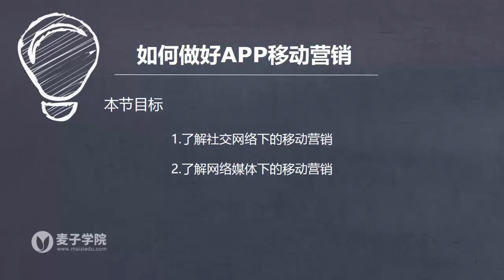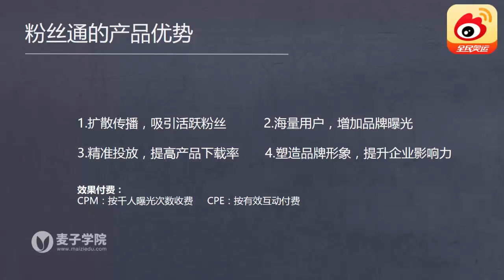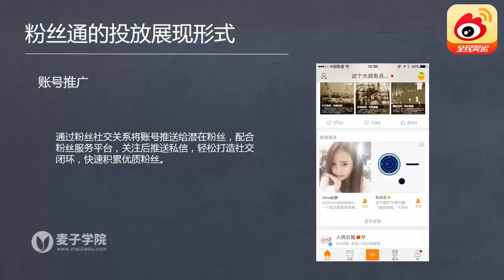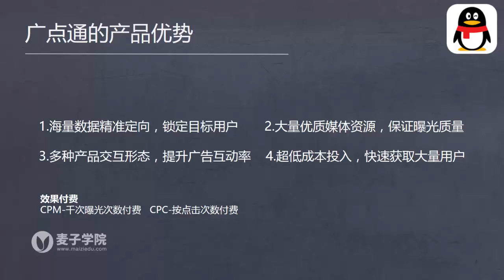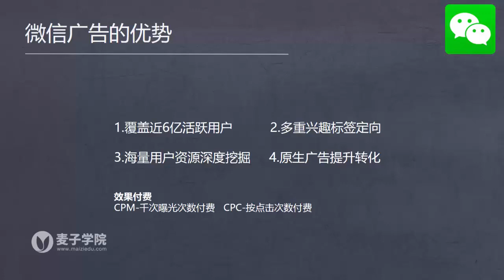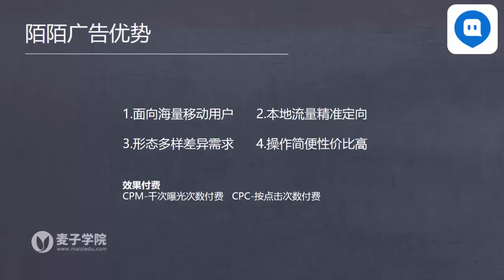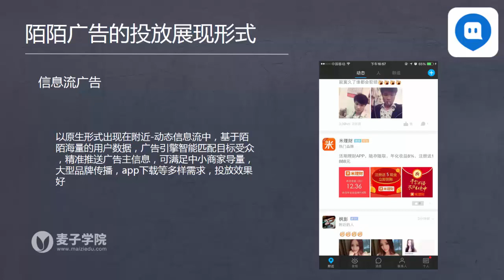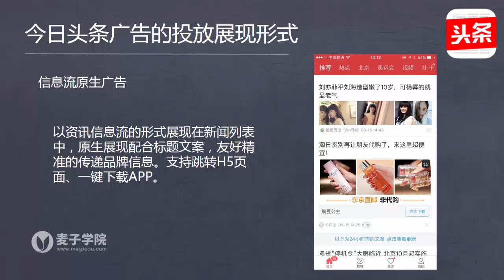APP推广及运营实操10 如何做好移动营销2